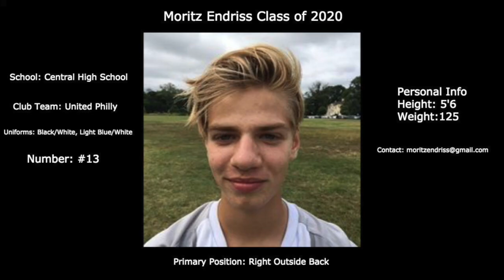Moritz Endriss Class of 2020 Highlight Reel (Pt. 1) Sample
This video is about Endriss